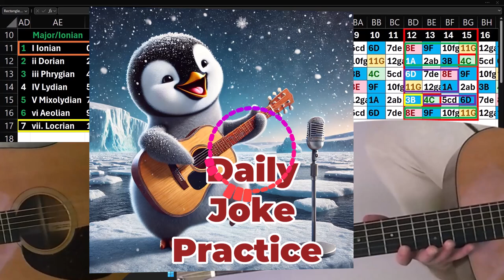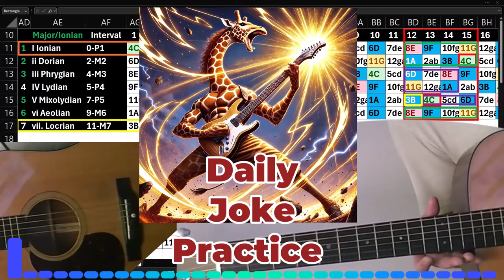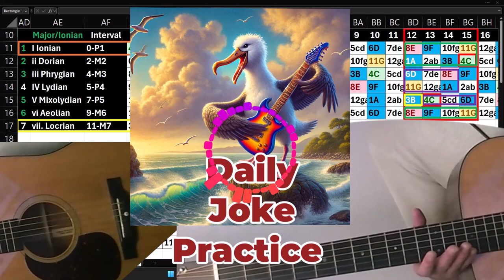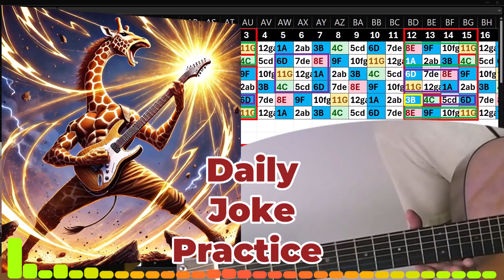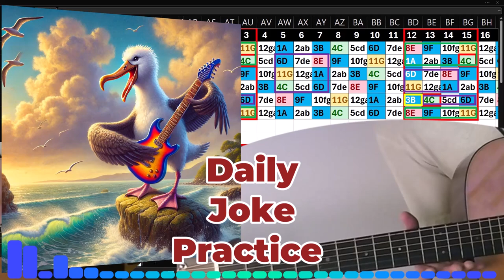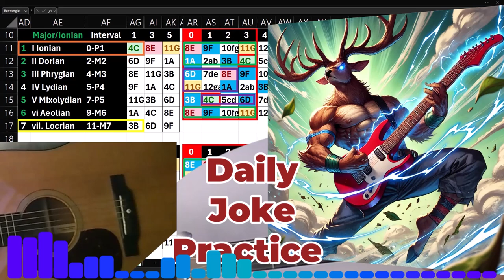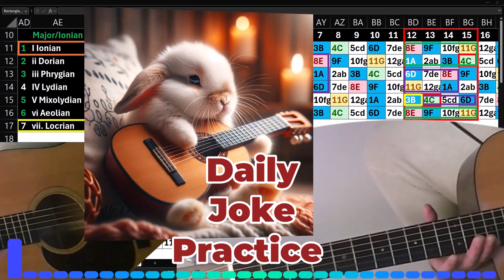Daily Joke Practice 10.07.24